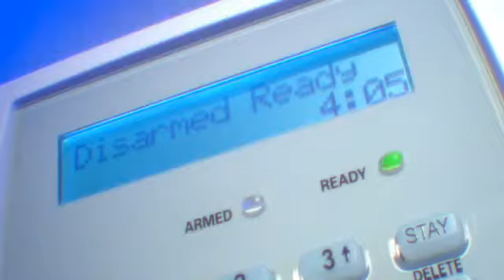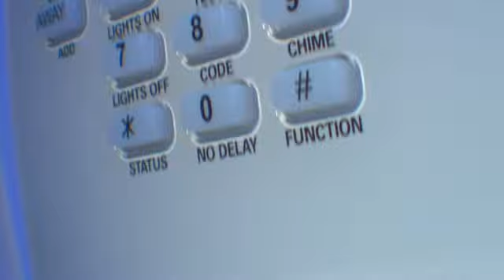Omsecurity Honeywell LynxPlus, Reliascan.com, OM SECURITY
Alarm Systems, omsecurity, Alarms, Security, Security Systems, Seattle Alarms, Lynnwood, OM SECURITY.COM , RELIASCAN.COM